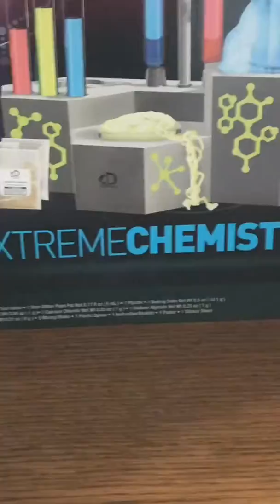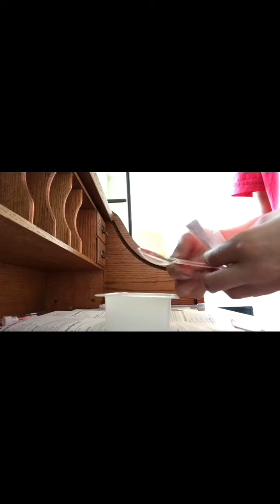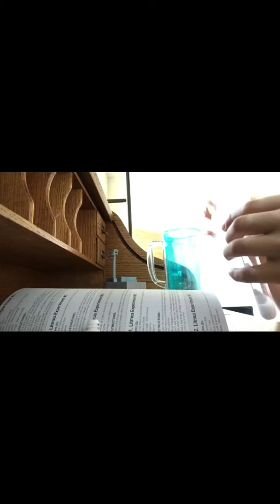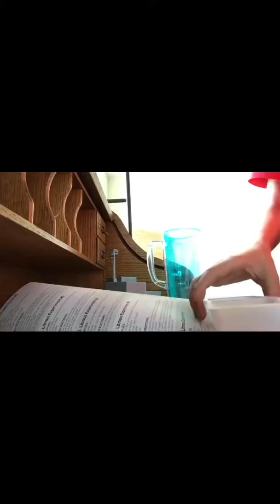My science experiment exploded!!!